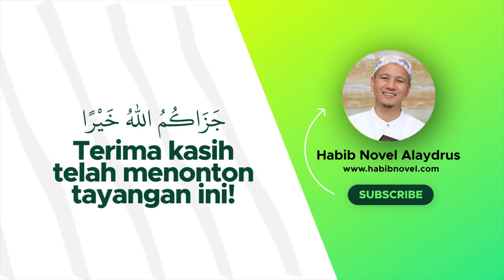SUGIH TANPO BONDO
Jazaakumullaah khoiron ☺️🙏

Info Lengkap klik SUGIH TANPO BONDO